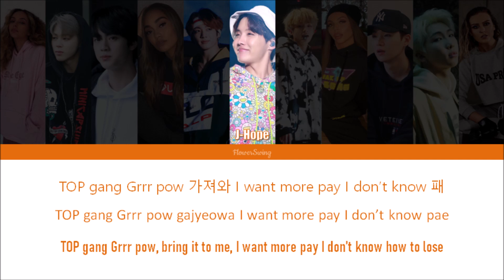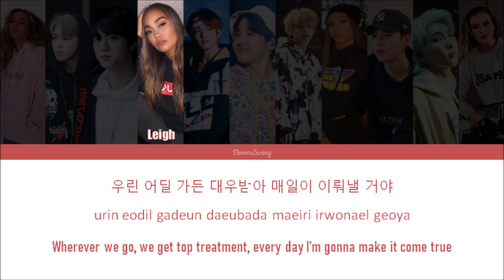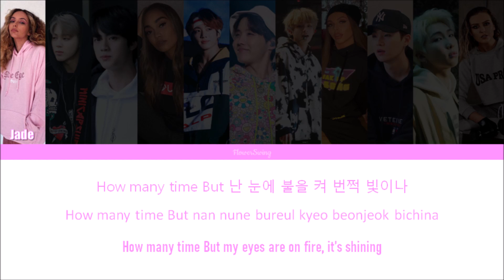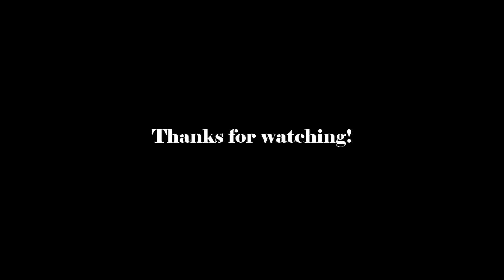How would Little Mix & BTS sing TOP GANG by MCND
I bet you are here because you like Little Mix, BTS or kpop in general. Check out my Spotify playlist with over 300 random songs that will make your day better